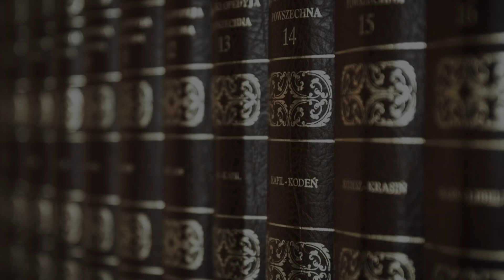L’enfer de la pédophilie : L’emprise des pédophiles sur les mineurs, la complicité des mères.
Au travers du livre de Karine & Laurence Brunet-Jambu publié aux éditions Ring, Maurice Signolet Commissaire divisionnaire honoraire, consultant sur les questions Police Justice avec Patrick Yvars commissaire divisionnaire honoraire  ayant exercé cinq années à la Brigade des Mineures de Paris reviennent sur les enquêtes liées à la pédo-criminalité, aux incestes, aux maltraitantes commises  sur les mineurs victimes. La pédo-criminalité sévit dans toutes les couches de la société mais bien souvent le silence est la règle d’or dans la cellule familiale. Sortir un enfant victime des griffes d’un prédateur sexuel est un véritable parcours du combattant.